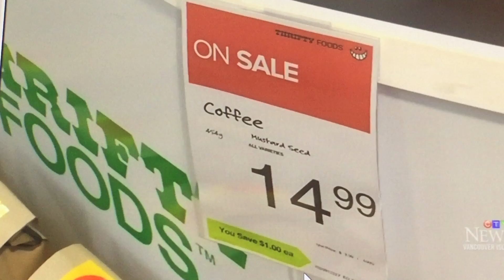Mustard Seed Coffee Co. Launch, May 1, 2017, CTV News